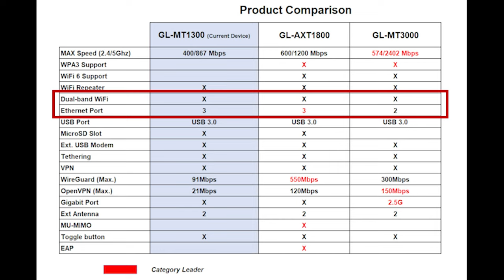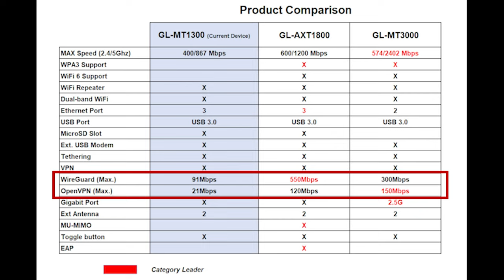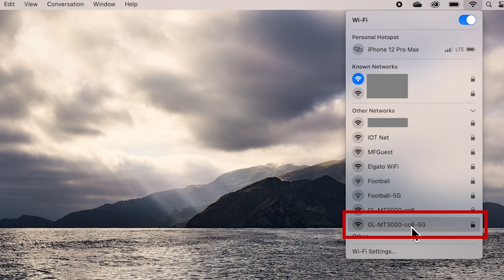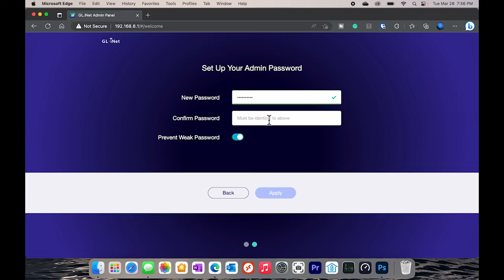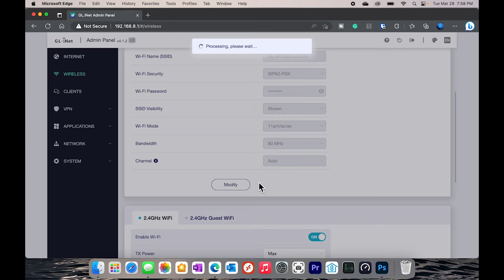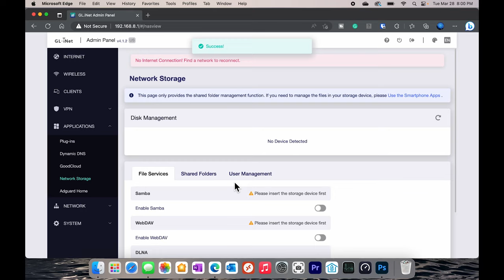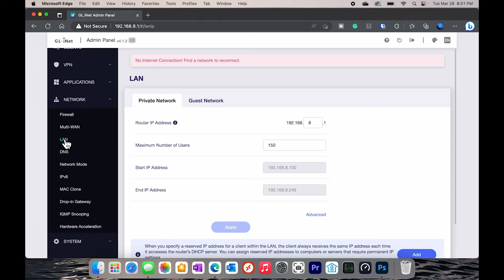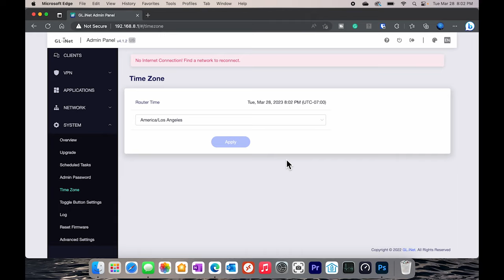GL.iNet GL-MT3000 and GL-AXT1800 Wi-Fi 6 Travel Routers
A detailed comparison between two very capable travel routers from gl.iNet (GL-MT3000 and GL-AXT1800).  I have been using the GL-MT1300 from gl.iNet for several years, which has served me well.  It was time to upgrade my current router with something that supported Wi-Fi 6 for better internet and file storage performance, so I shopped around and came up with the GL-MT3000 and GL-AXT1800 as my top two choices.  I decided to get them both, and from the specs alone, it was tough to assess which one would be the best for my application.

GL.iNet GL-MT3000 (Beryl AX)
GL.iNet GL-AXT1800 (Slate AX)
GL.iNet GL-MT1300 (Beryl)